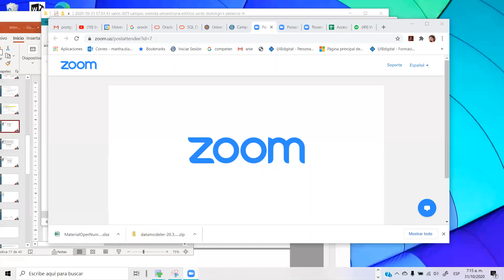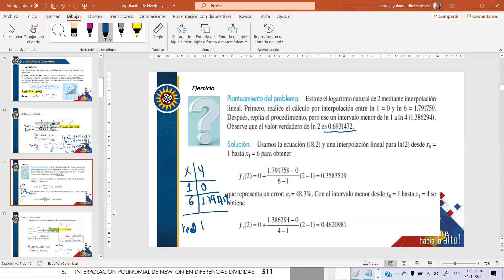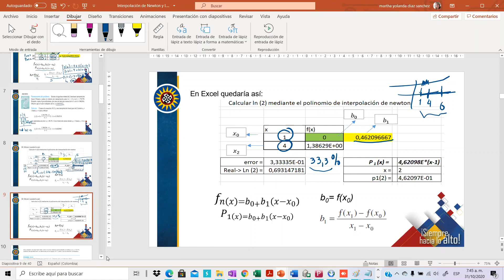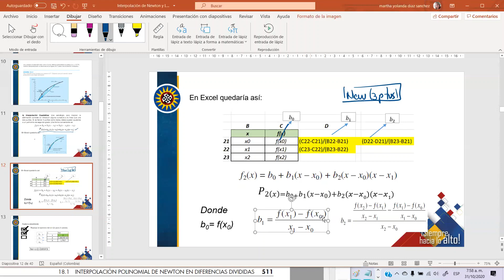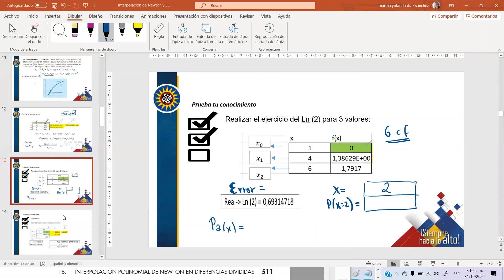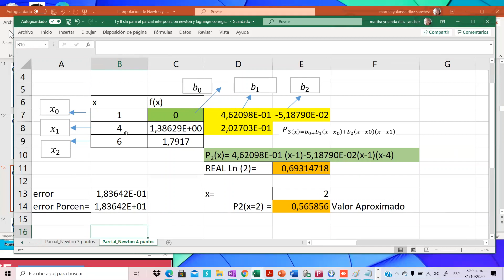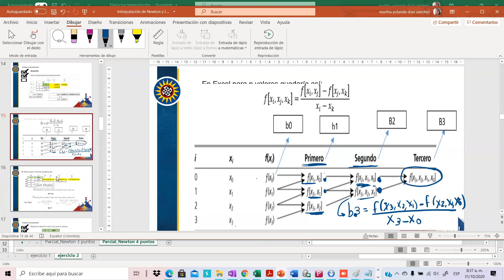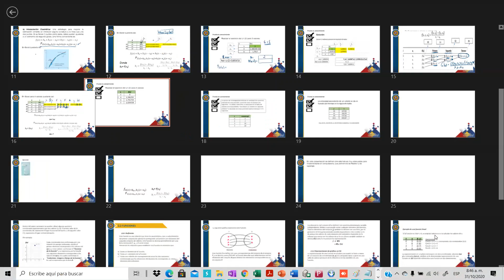2020 10 31 T39 Operac Y Numer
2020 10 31 T39 Operac Y Numer